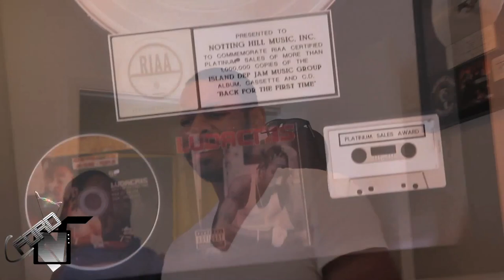Who Is Lonny Bereal... Documentary Promo - Contract Signing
C FORD TV Network present: Grammy Award Winning Songwriter/ Producer/ Artist "Lonny Bereal"
Quick  preview of his New "Who is Lonny Bereal" Documentary